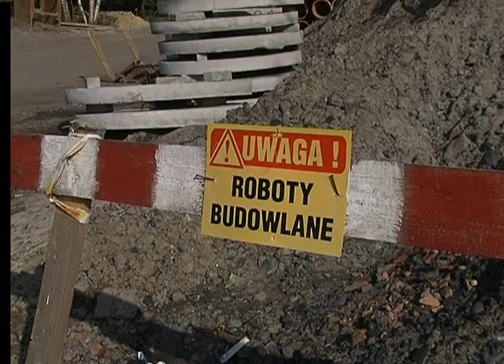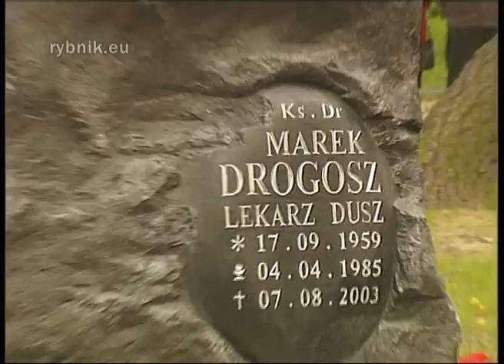MPI, 12 października 2010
W programie: spotkanie prezydenta, Adama Fudalego z wykonawcami realizującymi najważniejsze inwestycje drogowe w mieście, festyny w ramach projektu "Jasny horyzont - kwalifikacje na przyszłość", Rybnik na międzynarodowym Salonie Nieruchomości Inwestycyjnych EXPO REAL 2010 w Monachium, poświęcenie obelisku upamiętniającego ks. Marka Drogosza w dzielnicy Boguszowice.